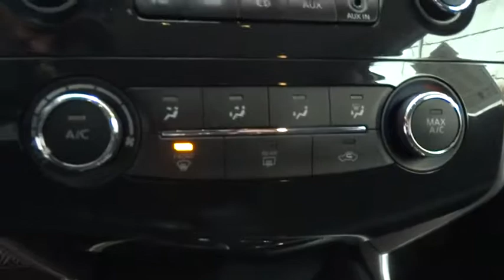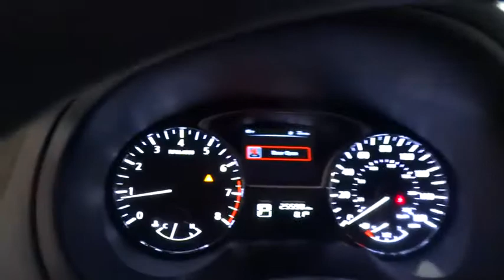2015 NISSAN ALTIMA Fresno, Bakersfield, Modesto, Stockton, Central California FN918126N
2015 NISSAN ALTIMA
2015 NISSAN ALTIMA 4DR SDN I4 2.5 - Stock#: FN918126N - VIN#: 1N4AL3AP5FN918126

2.5 S trim, GUN METALLIC exterior and Charcoal interior. EPA 38 MPG Hwy/27 MPG City! CARFAX 1-Owner, GREAT MILES 25,528! CD Player, Keyless Start, Bluetooth, [X01] POWER DRIVER SEAT PACKAGE, iPod/MP3 Input. READ MORE!br /br /KEY FEATURES INCLUDEbr /iPod/MP3 Input, Bluetooth, CD Player, Keyless Start. MP3 Player, Remote Trunk Release, Keyless Entry, Steering Wheel Controls, Child Safety Locks. br /br /OPTION PACKAGESbr /POWER DRIVER SEAT PACKAGE 6-Way Power Driver Seat. Nissan 2.5 S with GUN METALLIC exterior and Charcoal interior features a 4 Cylinder Engine with 182 HP at 6000 RPM*. br /br /EXPERTS ARE SAYINGbr /Edmunds.com explains Impressive acceleration and fuel economy with either engine; strong crash test scores; satisfying ride and handling balance; capable and user-friendly electronics; above-average cabin quality.. Great Gas Mileage: 38 MPG Hwy. br /br /OUR OFFERINGSbr /Lithia Nissan of Fresno sells new and used Nissan cars, Nissan trucks & Nissan SUVs in Fresno, CA. We have a strong and committed sales staff with many years of experience satisfying our customers' needs. Feel free to browse our inventory online, request more information about vehicles, set up a test drive or inquire about financing! br /br /Pricing analysis performed on 10/25/2017. Horsepower calculations based on trim engine configuration. Fuel economy calculations based on original manufacturer data for trim engine configuration. Please confirm the accuracy of the included equipment by calling us prior to purchase. br /